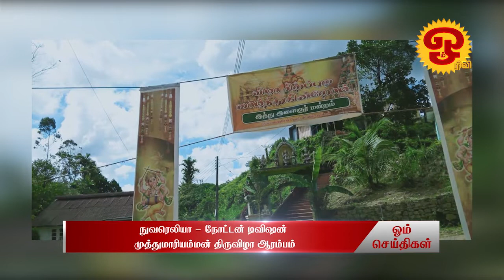ஓம் தொலைக்காட்சி செய்திகள் | NEWS | 16.04.2022